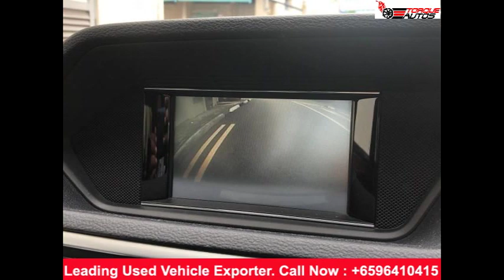kutumika gari nje | used car exporter in used cars in zimbabwe | MERCEDES-BENZ E250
TORQUE AUTOS is one of the leading used vehicle exporter from Japan, Thailand, Singapore, South Korea,
America, and Dubai. We specialize in all kind of used vehicles both Right and Left hand side. We also provide service of Nose cut, Half cut and complete knock down along with parts to all our clients around the globe. With widespread network around the globe, Torque Autos is the one-stop solution for exporting all kinds of pre-owned vehicles to fulfill global vehicle needs in more than 25 countries.

kutumika gari nje, used cars in zimbabwe, import used vehicles from Japan, Singapore, UK and Thailand like Toyota, Honda, Nissan, Mazda, Mitsubishi, Subaru, Suzuki, Daihatsu, Hino, Isuzu, used cars export to Kenya, car exporters for Kenya, car importers in Kenya, import cars to Kenya,import cars in Kenya, import cars from singapore to Kenya, cars from singapore to Kenya